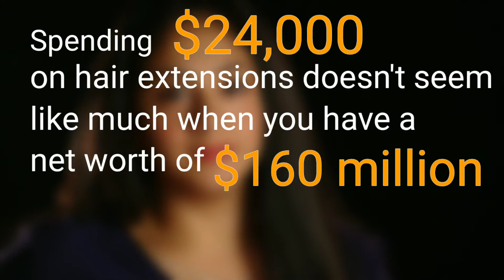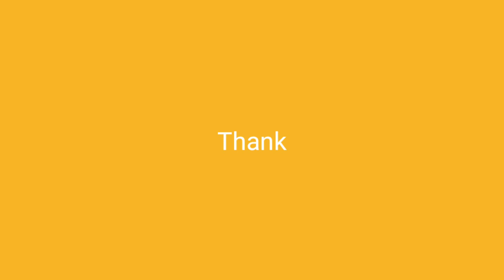Miley Cyrus $24,000 Faux Locks Hair Extension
Welcome back to Luxness! In today's video, we are going to take a look at Miley Cyrus' $24,000 Faux Locks Hair Extension! Miley is not an average celebrity. With finding success really early in her career, Miley's been in the public eye for years. Appearance is very important to Miley, so please stick until the end of the video as we take a look at Miley Cyrus' $24,000 Faux Locks Hair Extension!